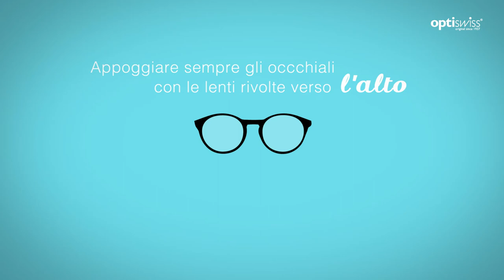Optiswiss – Suggerimenti per la cura: Protezione ottimale